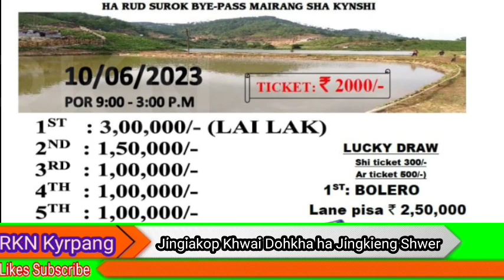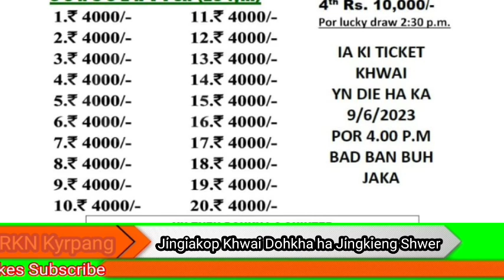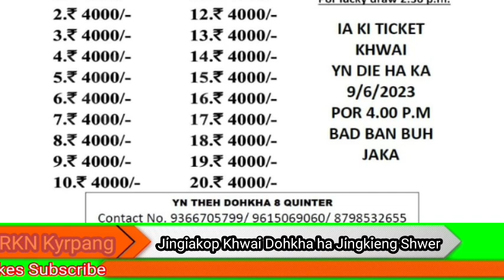Ha Jingkieng Shwer Ka Jingiakop Khwai Dohkha Kaba biang bha ki Prizes wan haka 10/06/23.